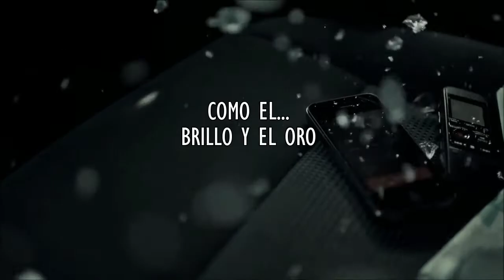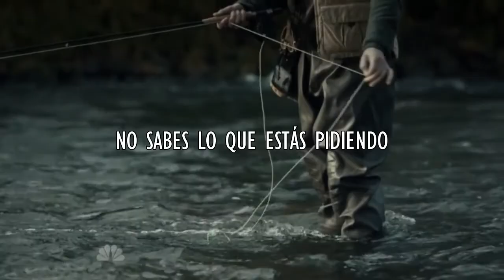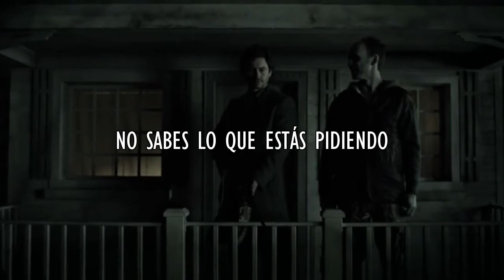↬Barns Courtney - Glitter & Gold// Español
Barns Courtney - Glitter & Gold Traducida y Subtitulada al español
Serie: Hannibal

𝕝𝕪𝕣𝕚𝕔𝕤
I am flesh and I am bone
Rise up, ting ting, like glitter and gold
I've got fire in my soul
Rise up, ting ting, like glitter
Like glitter and gold
Like glitter
Do you walk in the valley of kings?
Do you walk in the shadow of men
Who sold their lives to a dream?
Do you ponder the manner of things
In the dark
The dark, the dark, the dark
Arise, ting ting, like glitter and gold
Like glitter
Do you walk in the meadow of spring?
Do you talk to the animals?
Do you hold their lives from a string?
In the dark
'Cause everybody's in the backroom's
Spinning up
Don't know what you're asking for
And everybody's in the front room's
Tripping out
You left your bottle at the door
Spinning up
Tripping out
You left your bong at the door
Like glitter
Like glitter